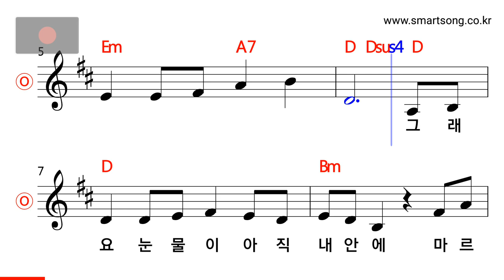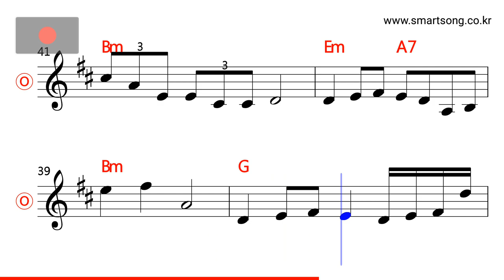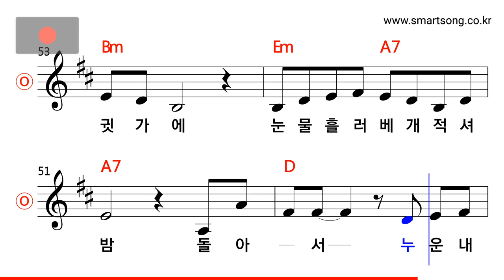정훈희 - 연가 MR